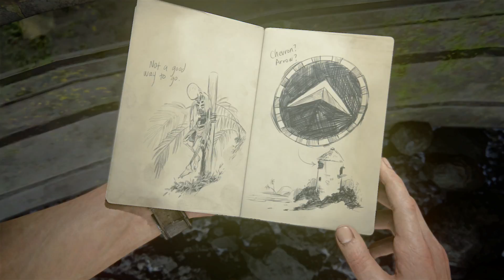Uncharted 4: A Thief's End - At Sea - Episode #11 - Let's Play Blind Walkthrough - complete